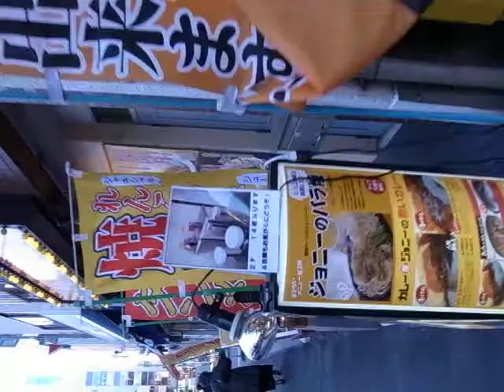2009 代々木駅までの散歩 Walking to Yoyogi Station 091218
This opens with a view of a passing Saikyo Line train at ground level (under the bridge in the back of the picture).  The Yamanote Line trains go by via the bridge.

Then I turn around and walk towards Yoyogi Station as a crow cheers me on (halfway down the street).  (Recorded on Friday, December 18th, 2009, at 2:48 p.m.)